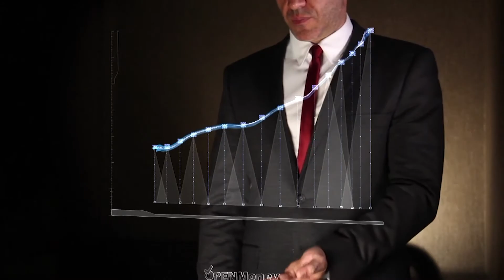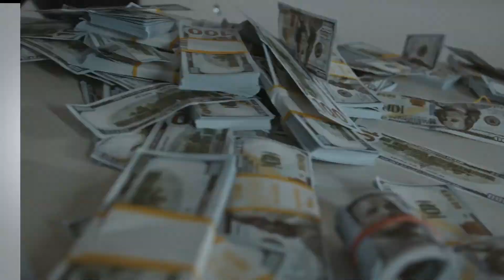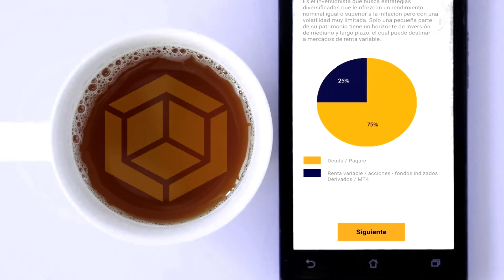Como tus sentimientos afectan al bolsillo | OPENCOACH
OpenCoach: ¿Sabes como afectan las emociones a tú bolsillo? nuestra Coach Empresarial Adriana Loaiza Coach - Opportunities Consulting Gruop